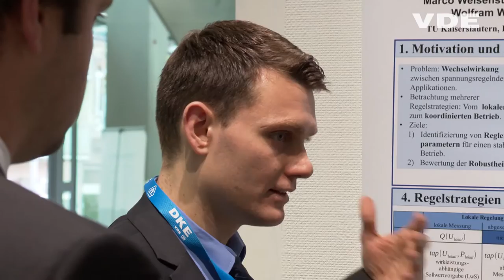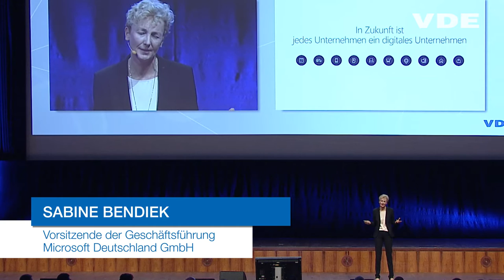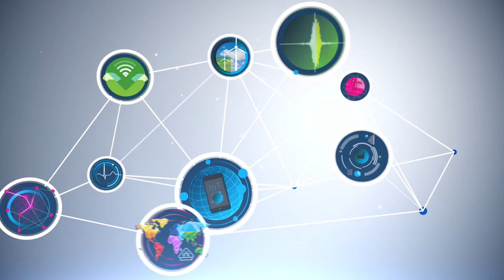Internet der Dinge – Zukunftsthesen von VDE, Siemens, Telekom, Microsoft, MP Kretschmann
Leicht optimierte Version.